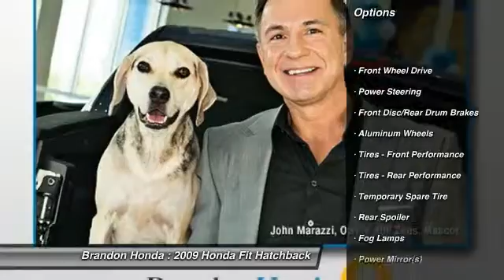2009 Honda Fit Tampa FL M745194A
2009 Honda Fit Sport - $13000

Brandon Honda
9209 East Adamo

10 YR/100K WARRANTY, **CARFAX ONE OWNER**, and **LOW MILES**. Fit Sport, 4D Hatchback, and Alloy wheels. Silver Bullet! Stick shift! This vehicle is a Brandon Honda Certified Used Car. It comes with our exclusive Brandon Honda 10 Year/100,000-mile powertrain warranty.